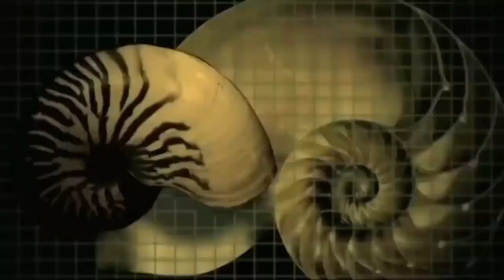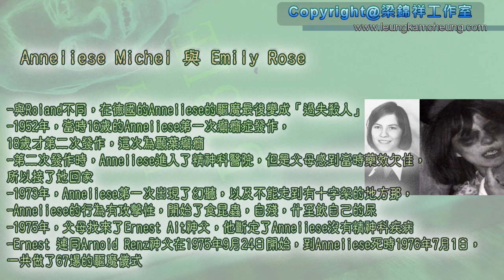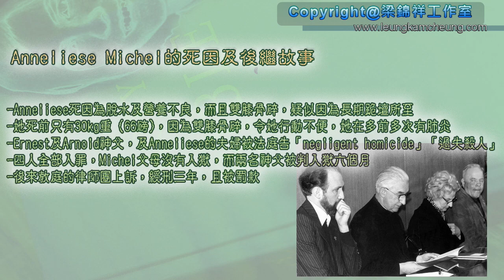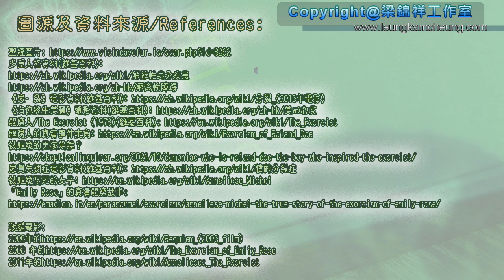神秘之夜2009-01-10 第三十四集: 從精神病學分析附魔及驅魔現象(復刻版): Part 2 | 主持﹕梁錦祥，林紀陶，何故，趙少寧醫生